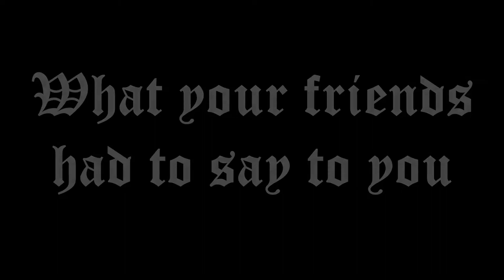The Winchester School - Don't You (Forget About Me) (Year 13 Batch of 2014-2015) Part 2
Filmed and put together by: Nishi Joshila Gonsalves